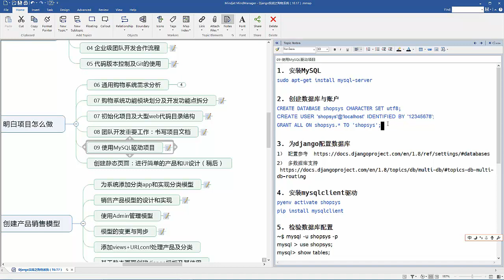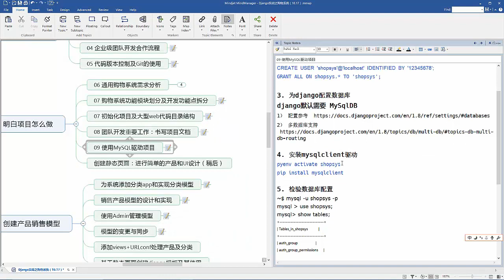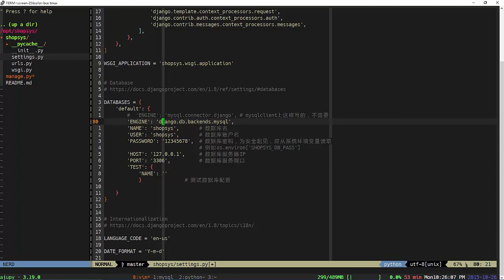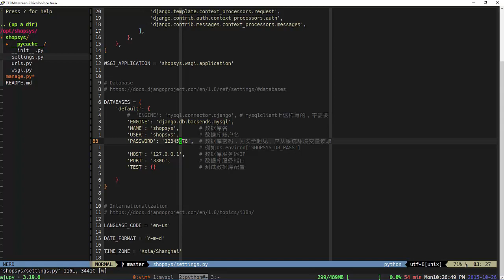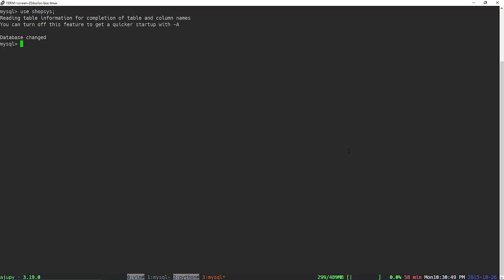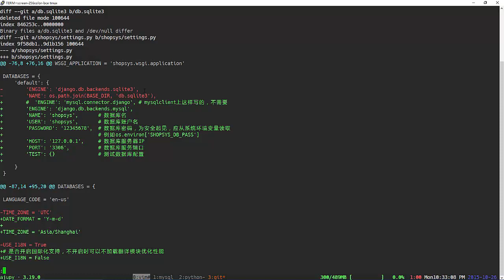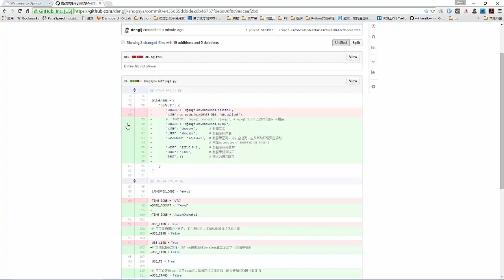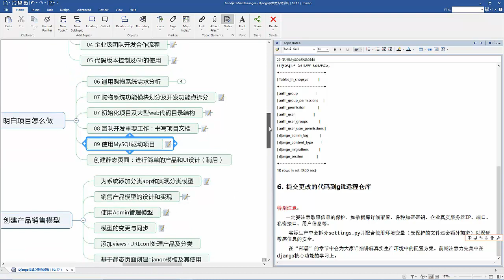django项目实战之购物系统9 使用MySQL驱动项目